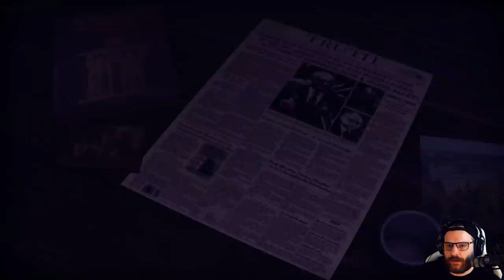FROM THE DARKNESS 🚪 02: Im Dunkeln schleicht er umher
The game contains flashes of light that can cause epileptic seizures.

From the darkness is a first-person horror game that focuses on creating fear in the player.

Most of the time you have to walk and explore the abandoned apartment of your deceased grandfather, to which you came for an old family album, but strange things begin to happen in the apartment, the one who lives in darkness will not let you go so easily. Your main task is to get out alive, but this can only be done by meeting face to face with an inhabitant of darkness.
The game takes about an hour.

Titel: From the Darkness
Genre: First-person horror
Entwickler: N4bA
Publisher: N4bA

TRANSPARENZ / PRODUCT PLACEMENTS:

[✖] Deal: kein Deal
[✖] Reise: keine Reise
[✖] Sonstiges: nix